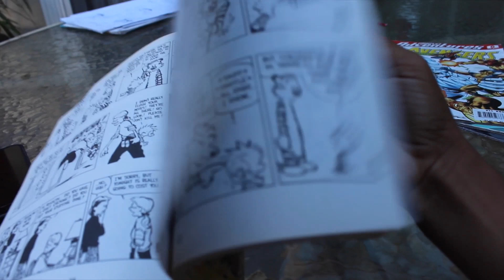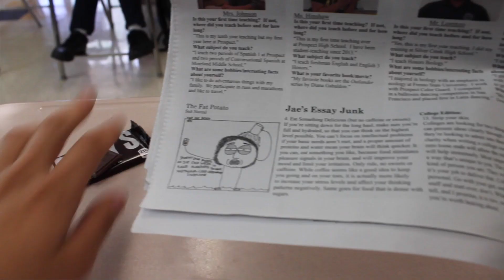Playground King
Application Video for Chapman University
Safi Nazzal